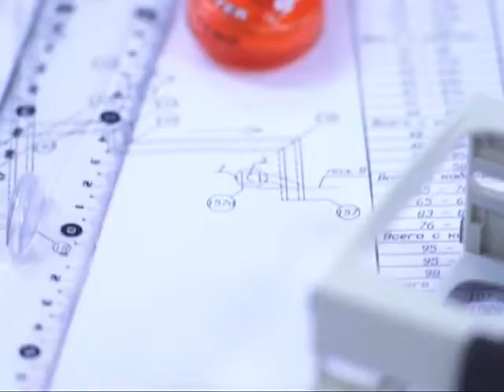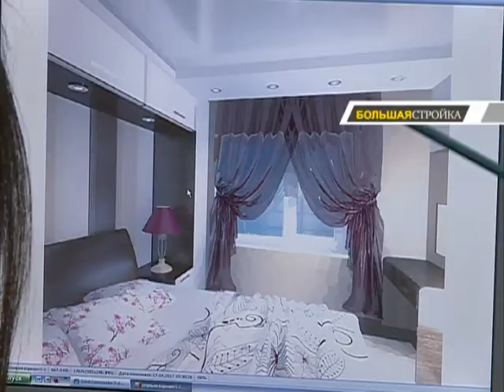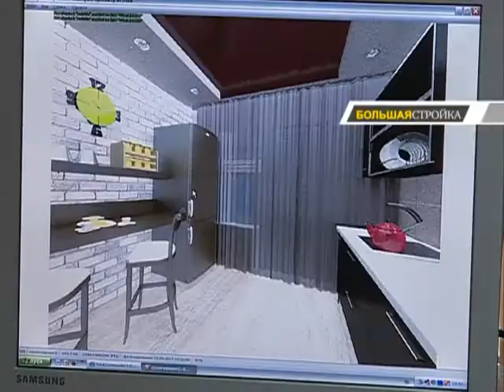БОЛЬШАЯ СТРОЙКА №6 12.06.2017